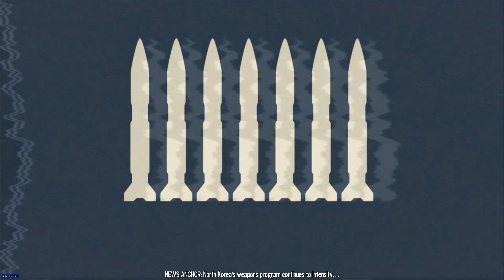Linux Gaming: Homefront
wine 1.6rc4
winetricks directx9 physx vcrun2008

runs super good. another UE3 engine game.

Edited with: kdenlive (MPEG-4, 1080p)
Intro by: by user colonelkoik, music by myself
System Specs:
Processor:AMD FX-8320 @ 4,0Ghz
Memory:8 GB DDR3 (1600Mhz)
Video Card:Asus Geforce 560 Ti 1GB Direct CU
Sound Card:Realtek ALC889
Motherboard:Gigabyte GA-970A-D3
Operating System:Arch Linux 64bit
Kernel: 3.9.5-pf
Filesystem: ext4
Nvidia drivers: 319.32
Desktop Environment: MATE